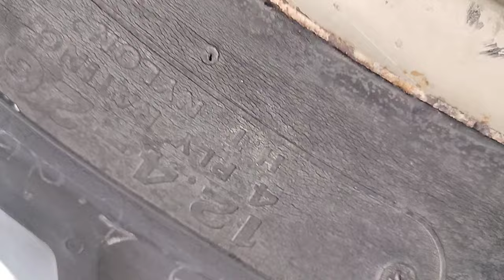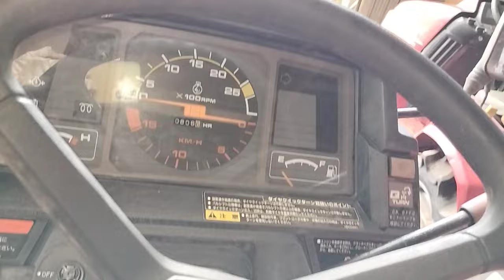Mitsubishi MT266/ mái che/ ben cơ/ có số xới ngược rất đẹp/ LH 0944.853.885